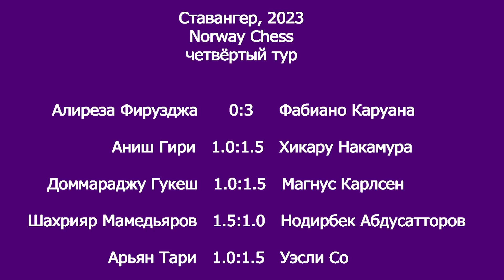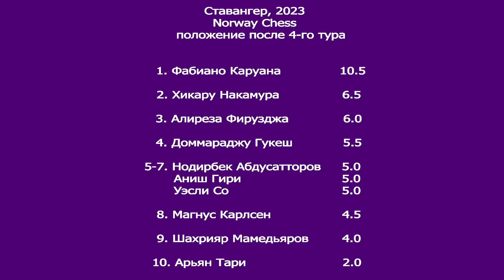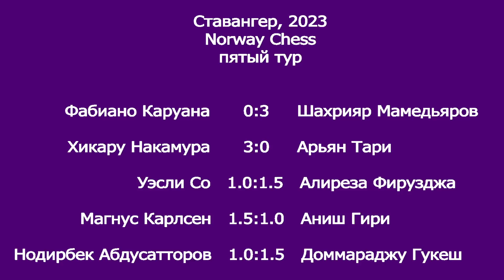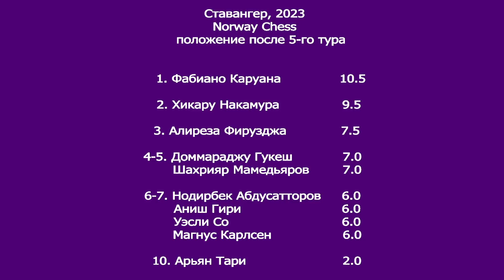Каруана - Мамедьяров. Кто остановит лидера? 5-й тур Norway Chess в Ставангере,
В очередном туре супертурнира Norway Chess всеобщее внимание  было сново приковано к партии с участием Фабиано Каруаны. Единоличнный лидер не в первый уже раз смог озадачить в дебюте своего соперника, которым в пятом туре оказался Шахрияр Мамедьяров. Хотя острейшее развитие событий в этом поединке заставило болельщиков задаться вопросом: а кто кого, собственно, ловит?!
В нашем очередном выпуске ответить на этот непростой вопрос попытался  заслуженный тренер, гроссмейстер Сергей Макарычев.
Ваша помощь необходима для развития канала.
Photo Norway Chess